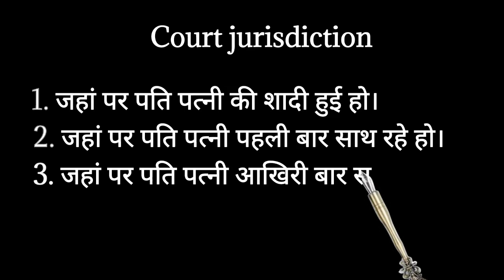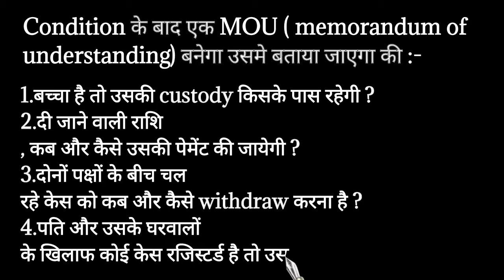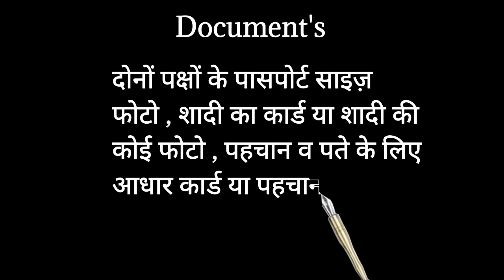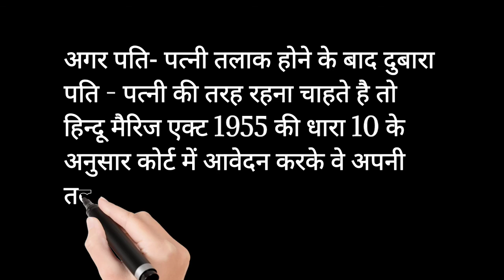Divorce process in india. जल्दी से जल्दी तलाक कैसे ले। अधिवक्ता सुमित श्योराण।